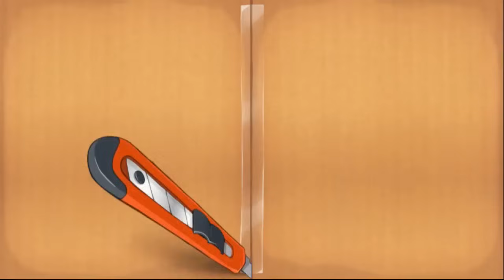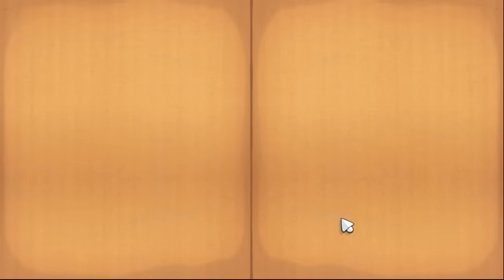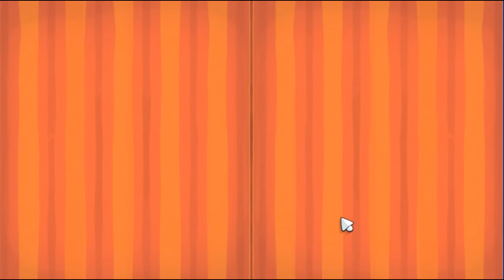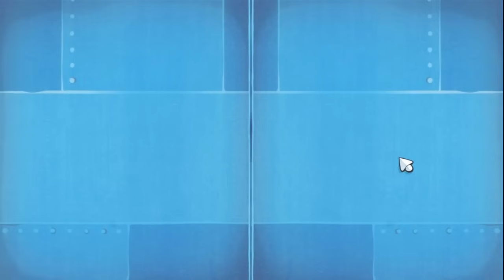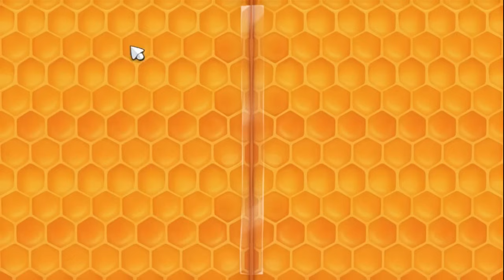Cut the Rope Full Gameplay Walkthrough